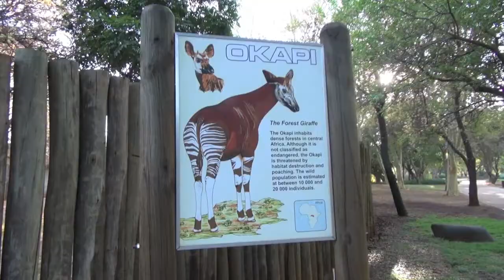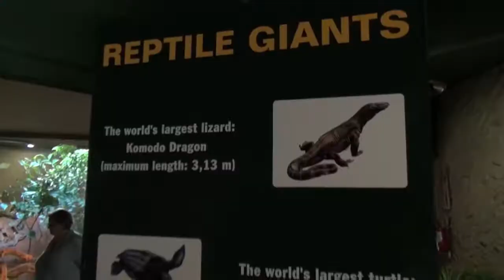Americans visit the Zoo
The Complimentary Breakfast team set out on a mission to help improve the safety and security of the area’s surrounding zoo. The mayor of Tshwane commits to a plan and Americans prove embassy wrong! Watch the video of our special guests enjoying the zoo here!